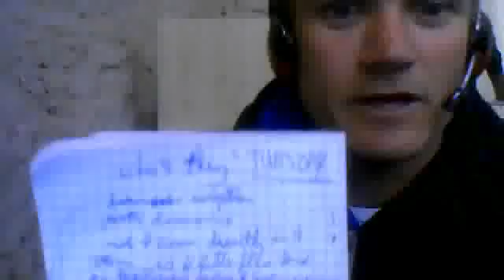testing (audio) + some drawings... Webcam-Video vom 20. September 2012 20:53